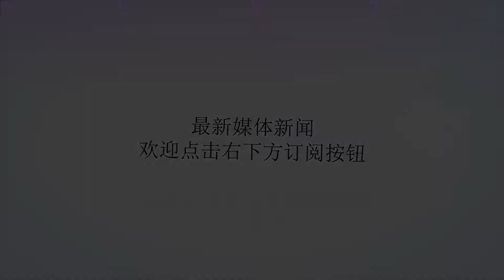英财长:任何形式脱欧都致经济缩水 首相方案已最佳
谢谢！英国财长哈蒙德。视觉中国资料图英国财长哈蒙德（PhilipHammond）周三（11月28日）表示，任何形式的脱欧都会让英国经济变糟，但首相特雷莎·梅拿出的脱欧协议已经是最好版本。新加坡《联合早报》报道，英国财政部发布最新83页脱欧分析报告，比较特雷莎·梅在7月取得阁员共识的契克斯（Cheque）提案、以欧洲经济区（EEA）成员国和欧盟来往的挪威模式、签署自由贸易协定的加拿大模式，以及无协议脱欧等4种方案。结果发现，相较于继续留在欧盟，无论采取哪一种模式，英国的国内生产总值（GDP）在15年后都会缩水。相较于留在欧盟，脱欧会让英国的GDP在15年后缩水3.9%，但若无协议脱欧，萎缩幅度将大幅提高至9.3%。哈蒙德接受英国广播公司（BBC）访问时表示，单从经济层面来看，英国脱欧后的经济会变得更糟，因为脱欧“将给我们的贸易带来阻碍”。但他也表示，留在欧盟在政治层面上看来不可行。他指出，特雷莎·梅的脱欧计划“把脱欧的影响降到最低，同时也带来政治上的利多”。据美联社报道，脱欧支持者指出，这项预测并没有说明脱欧也将给英国带来好处，例如脱欧之后英国可以控制移民，与世界各国签订新的贸易协议。首相特雷莎·梅表示，目前英国与欧盟达成的脱欧协议“是对就业和我们的经济最好的协议。”特雷莎·梅还补充说，“这项分析并不说明未来我们将变得比现在更穷。”另据彭博社报道，英国中央银行发出严厉警告，如果特雷莎·梅不能让其英国脱欧计划获得议会通过，而英国在未达成协议的情况下脱离欧盟，那么英国可能遭遇至少是二战以来最严重的经济下滑。英国中央银行预料，在最糟糕的情形下，英国经济一年内将萎缩8％，房地产价格将暴跌近三分一。相比之下，金融危机时期，英国的国内生产总值（GDP）从高点下挫至低点的跌幅仅稍高于6％。同时，英镑也会受冲击，将迫使央行大幅度提高利率，以抑制通货膨胀。英国议会将于12月11日表决是否支持已达成的“脱欧”协议草案。目前，该协议在英国遭到不小反对，反对党已表示不会支持该草案。保守党内部对协议文本也存在明显分歧。特蕾莎·梅:支持"脱欧"协议还你一个光辉的英国据香港东网报道，英国首相特蕾莎·梅周日（25日）向全国发公开信，称欧盟领导人签署协议后，她将全心全力落实脱欧协议。特蕾莎·梅在公开信中强调，协议会尊重并实现前年的脱欧公投结果，并形容该协议是“革新与和解”的时刻。她写道，“不论你是支持脱欧或留欧，这份协议都将对你有利，它对整个国家和所有人民通行。”